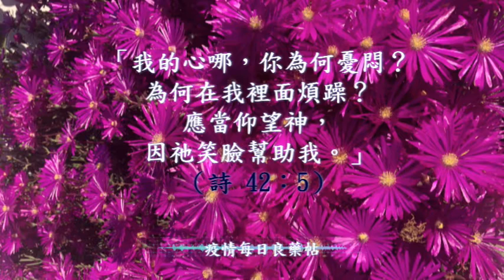4. 疫情每日心靈良藥帖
【疫情每日心靈良藥帖】
上帝的話語是帶有能力的.
願祂的話成了我們每日
抗疫的心靈良藥

恩泉更新協會製作

※歡迎點閱底波拉相關影片※

0 Comments